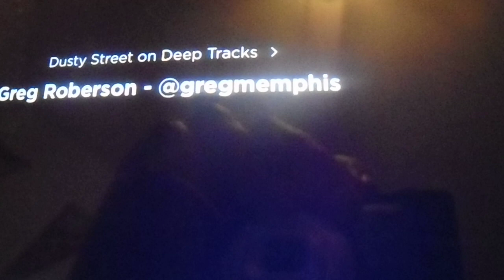Greg Roberson - on Deep Tracks